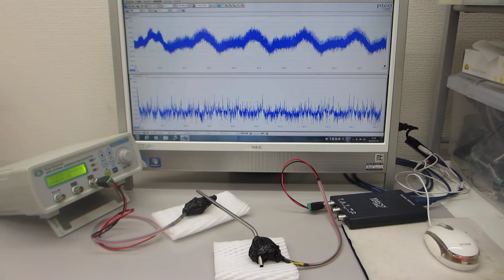対象物に伝搬する表面弾性波（超音波振動）の非線形現象に関する実験（超音波システム研究所）